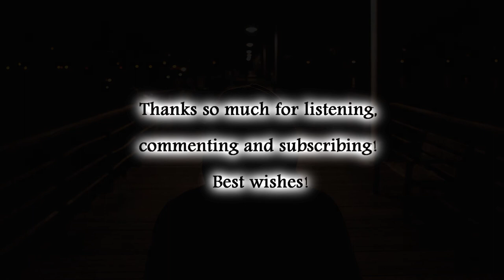Noir Music "Schoolyard Spy" Royalty Free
Copyright Darren Curtis Music 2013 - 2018